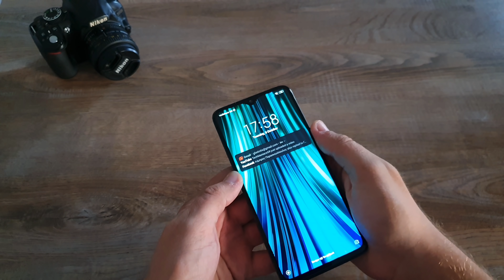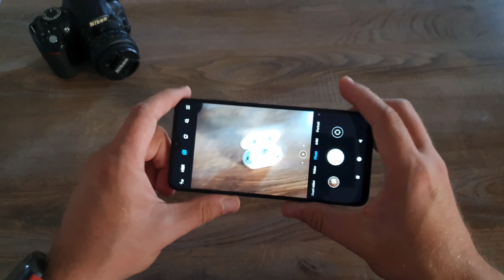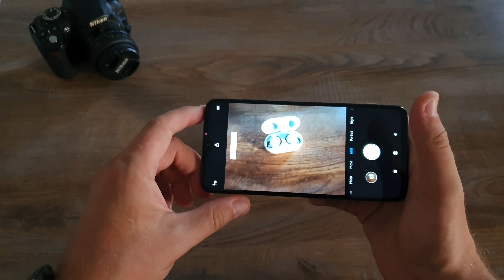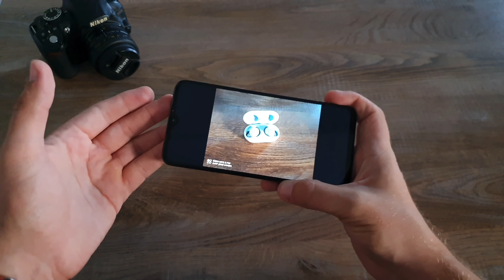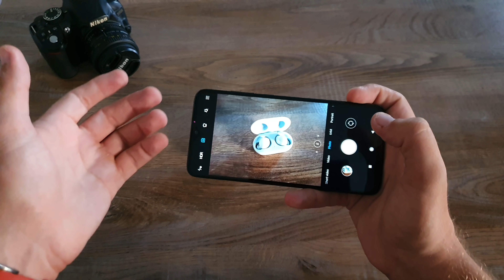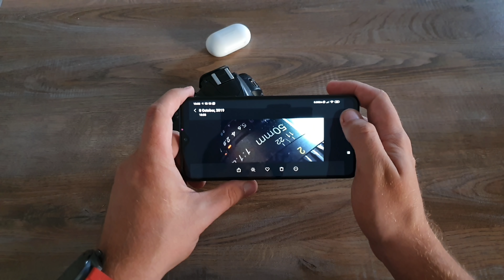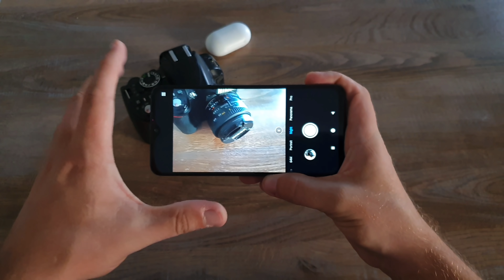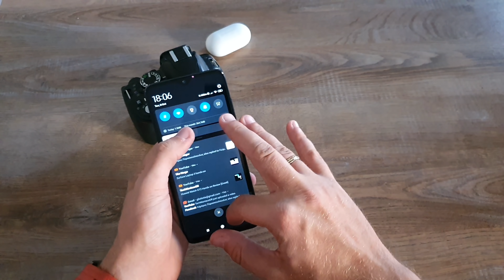Redmi Note 8 Pro Camera Review [Greek]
Μια αναλυτική περιγραφή των δυνατοτήτων που έχουν οι συνολικά 4 κάμερες στο πίσω μέρος του νέου Redmi Note 8 pro της Xiaomi.